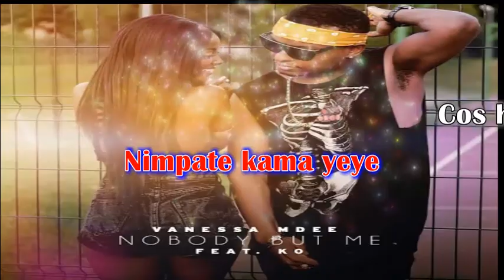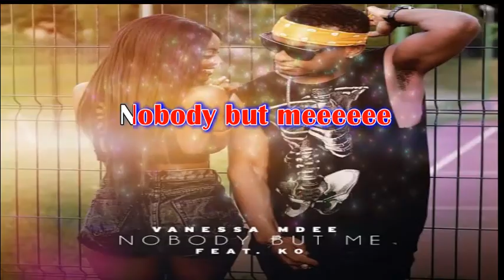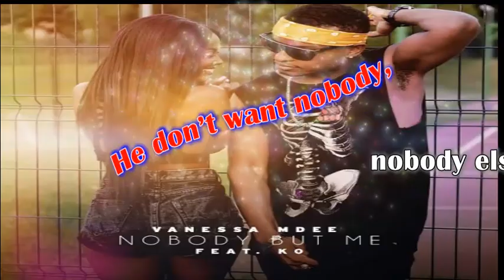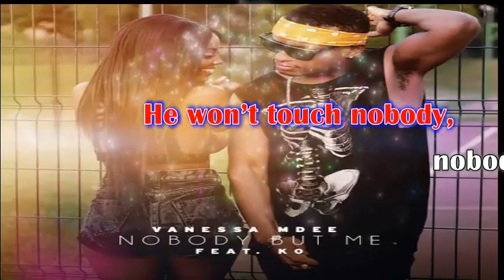Vanessa Mdee ft KO - Nobody But Me Lyrics Video